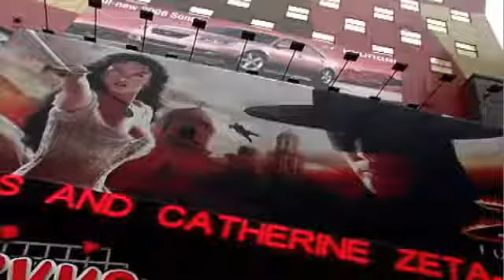Double Identity The Counterfeit Lives of Hollywood Lookalikes Opening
* Official Selection - Columbus International Film + Video Festival *
This is the opening of the film I edited.